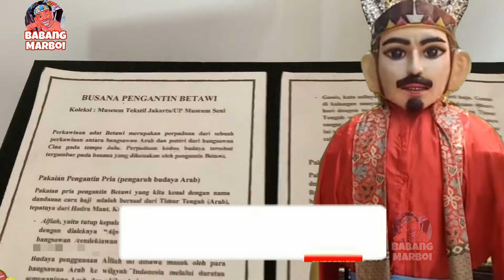Ondel ondel nyanyi lagu ondel ondel benyamin Sueb di setu babakan | ondel ondel betawi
ondel-ondel
Follow  FB : @babangmarboi    IG :@babang_marboi
Ondel Ondel  Babang Marboi Warisan Budaya Betawi asli